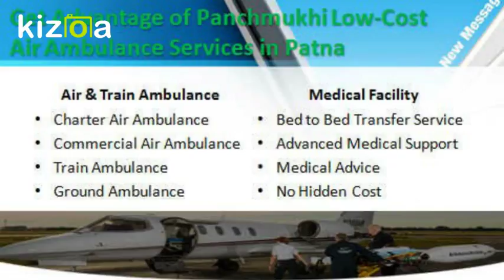Panchmukhi Low Cost Air Ambulance Service in Patna and Delhi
You can transfer your critically ill ICU patients from Patna to Delhi, Mumbai, and Chennai easily. Now contact with Panchmukhi Air Ambulance Service in Patna which safe and reliable is available at low-cost.